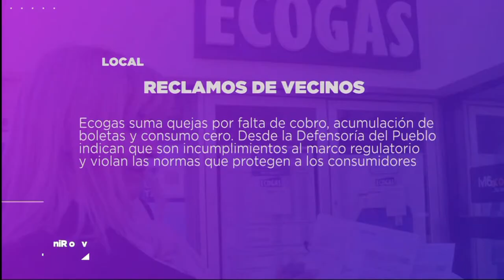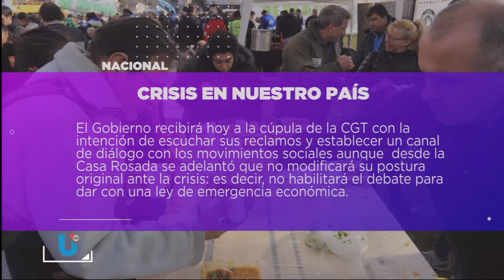DESTACADOS 09-09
Facebook.com/uniriotv
Twitter.com/uniriotv